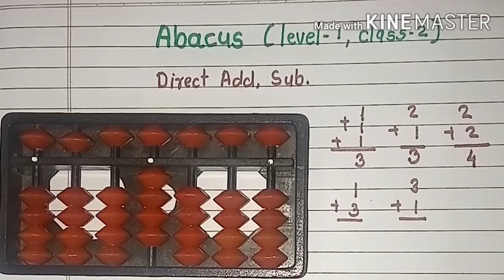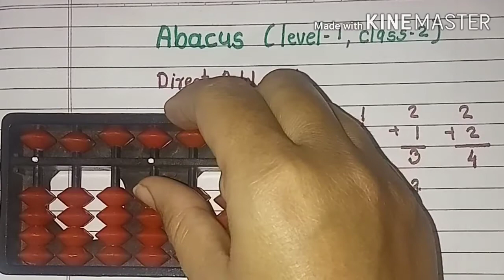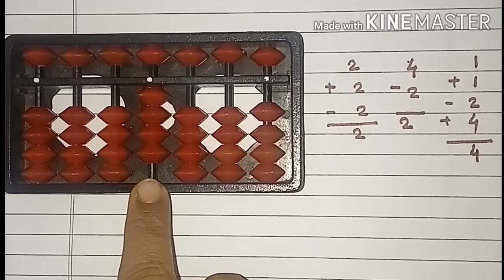Abacus | Level-1 | Class-2